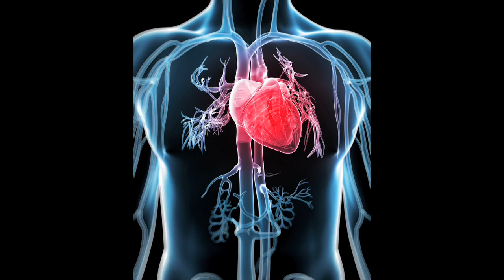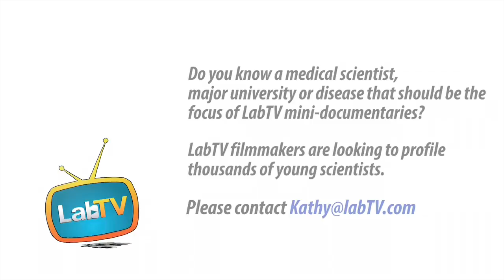Looking for a Great Career? Try Medical Research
Meet Tori Stromp, a Graduate Student in the Vandsburger Lab at the University of Kentucky. Tori's research involves imagining technologies that have fewer side effects and contributes to developing new technology to image the heart.